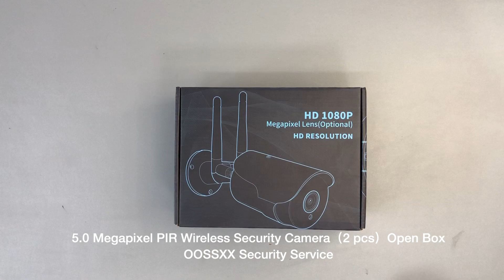OOSSXX Wireless WiFi Home Security System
{PIR & Smart AI Two-Way Detected} With the help of advanced recognition algorithms and Infrared Detectors, OOSSXX will send notifications in real time once abnormal actions.Compared with the Motion detection, Two way Detected avoid 99% False Alarm by leaves, cloud, animals or insects.
{130° Ultra Wide-Angle Lens Equipped} Optical wide-angle lens with multi-layer lens, provides you about 130° wide viewing angle and reduces dead ends of surveillance areas.
{Two-way Audio & Family Sharing} You can keep in touch with your family when you miss them and want to talk to them anywhere and anytime. This security camera supports multiple users(up to 4) to view streaming video simultaneously. You can remotely live view or chat by high-quality two-way audio via APP. Just download the free Eseecloud APP from APP Store (IOS) or Playstore (Android) on smart-phone.
{Dual Antennas to Enhance WiFi} The wireless signal is very important for this system. If the wireless signal is weak, the video will be blurred/stalled/disappeared, so we will update all cameras to real dual antennas. The wireless distance will be updated by about 55%, and the video will be even better. Smooth and clear.
{3K 5.0MP High Definition} The 5.0 Mega Pixel (2592 x 1944) High Definition security camera ensures the more safety of people and homes for 24/7 hours. Everything within 80 feet can be seen even at night. It is equipped with an IR-LED system, automatically activates the infrared mode in low lighting conditions.
{Free APP & Remote Everywhere} Download the free app "Honestview" from App Store on your smartphone. With an internet connection, you can watch the videos remotely from anywhere on your phone (IOS&Android), PCs, or tablet